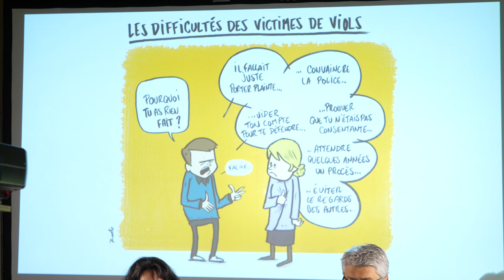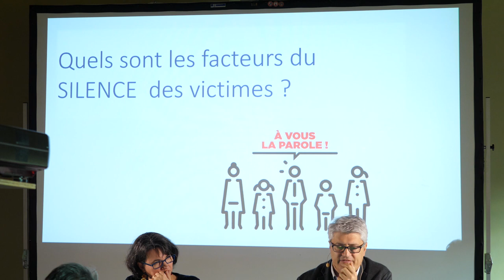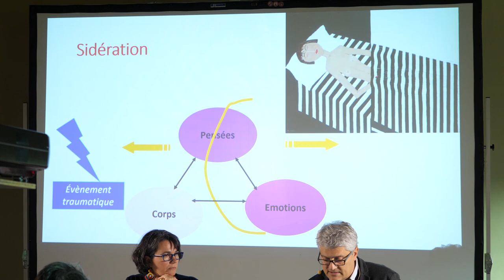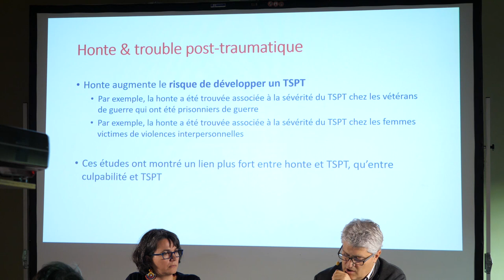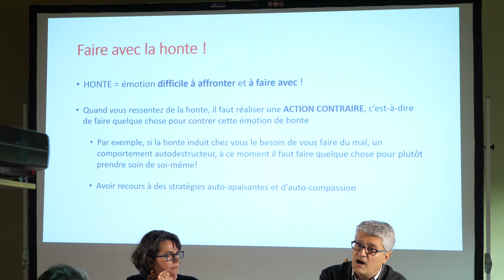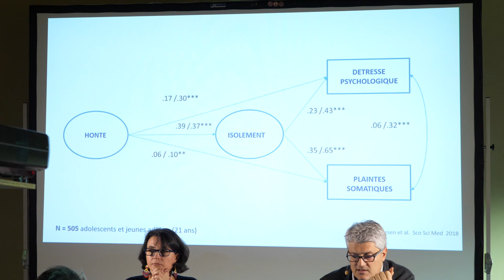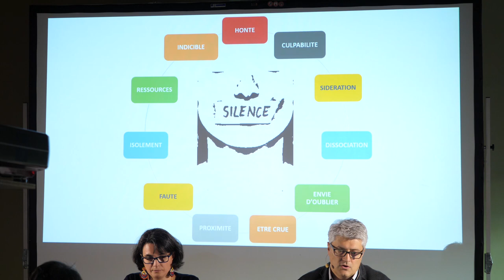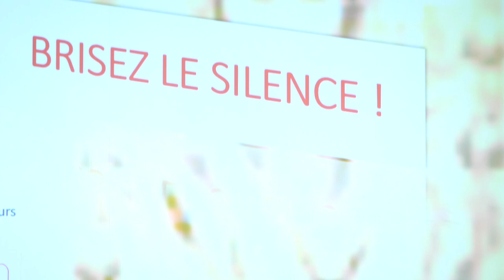Conférence SVS 37 par le Pr Wissam El Hage, psychiatre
Conférence donnée par le Pr Wissam El Hage, psychiatre (Pôle de psychiatreie et d'adddictologie, CHU de Tours), le 24 novembre 2018 dans le cadre du week-end Rep'Art à l'Hôtel Goüin (Tours 37) organisé par SVS 37 (Stop aux Violences Sexuelles 37).
La honte et la culpabilité dans les traumatismes sexuels.